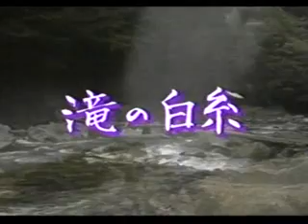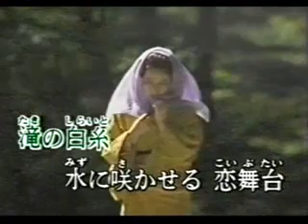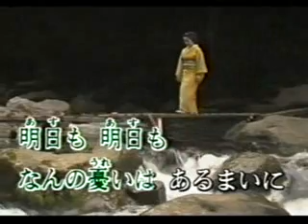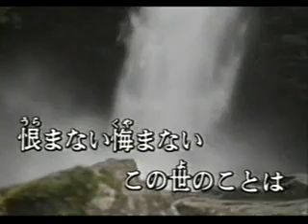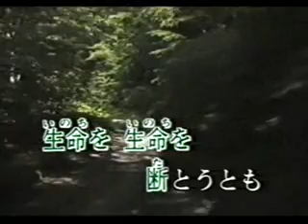滝の白糸 石川さゆり Karaoke 1-4 UPO-０００４